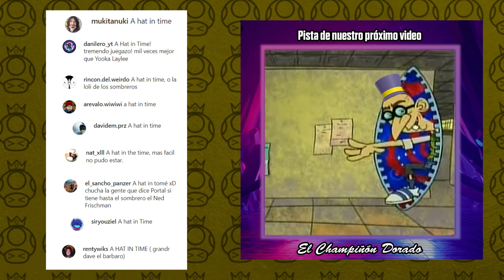🎩 Resumen Completo de A HAT IN TIME | ElChampiñónDorado N°70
La semana pasada Nacho Brave resumió Super Mario Sunshine y Pink hoy ha querido traernos un juego muy, muy parecido, pero esta vez, algo más reciente.